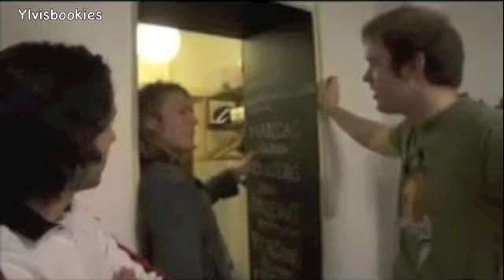Ylvis - Norges Herligste "The rock paper scissors man"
Original title "The rock paper scissors man" from the show "Norges Herligste" (Norway's greatest). Aired 2007/2008.
Upload by Ulli C. Translation and subs by Quirentia. English revising by Mana Nicola.